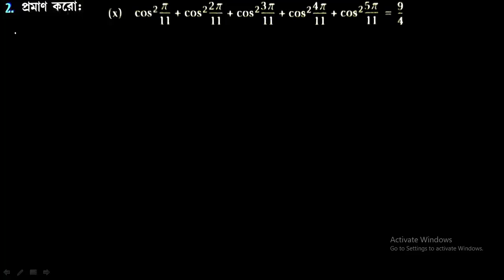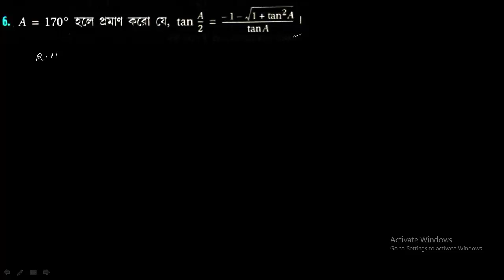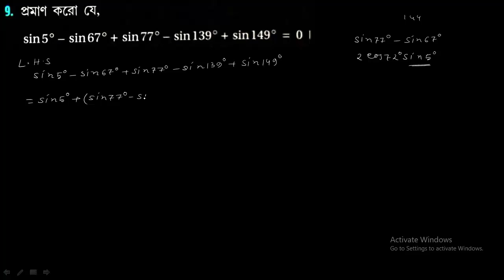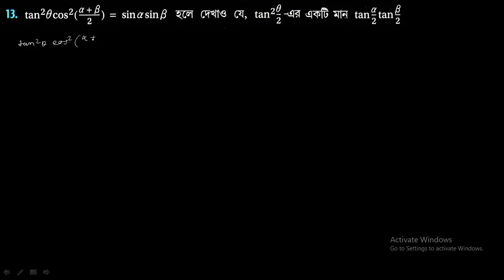Sub-multiple angles Part 4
Some harder problems are discussed here of Sub-multiple angles from S.N. dey's book. So watch it and enhance your knowledge ..